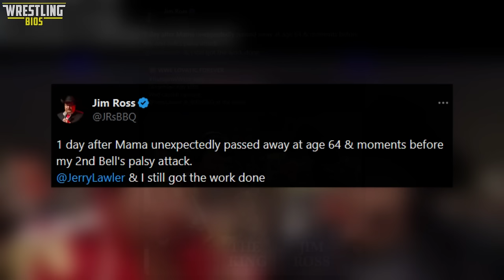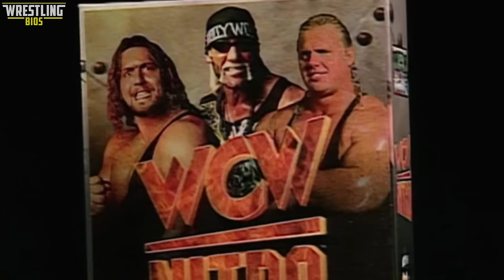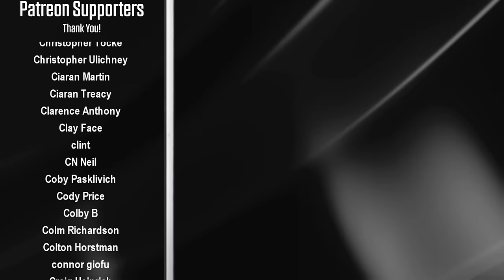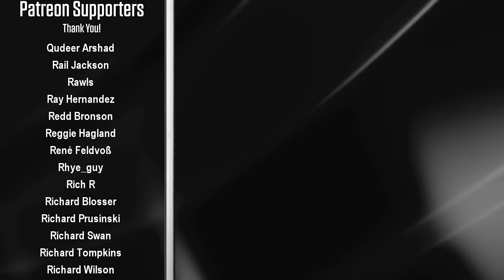Raw vs Nitro "Reliving The War": Episode 163 - December 7th 1998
On Nitro this week WCW make more preparations for their Starrcade PPV; tensions rise between Goldberg and Kevin Nash, but both men are also concerned about Bam Bam Bigelow. Elsewhere on the show, Disco Inferno announces that he’s joining the nWo wolfpac, Chris Jericho takes on Bobby Duncum Jr. once again, and we see promos from Bret Hart, Ric Flair and Scott Steiner.

The WWF get ready for WWF Rock Bottom: In Your House that takes place later in the week. Stone Cold Steve Austin says he's ready for the Buried Alive match although he admits the match favours his opponent, while The Undertaker announces that Austin will be sacrificed before the end of Raw. Triple H gets back to action this week when DX take on the Corporation, The Acolytes are scheduled to make their Raw in-ring debut as a tag team, and the Headbangers have a tag team match against The Brood.,

00:00 – Intro
01:40 – Scott Steiner promo
02:42 – DDP vs Kendall Windham
03:00 – Norman Smiley vs Prince Iaukea
03:31 – Eddie Guerrero promo
04:45 – The Renegade vs Wrath
05:09 – Triple H promo / Disco & Chavo vs Horace & Stevie Ray
09:45 – Double J vs D'lo / Kevin Nash promo
13:04 – Headbangers vs The Brood / Lex Luger vs Emory Hale
15:23 – Owen Hart vs Goldust / Jericho vs Duncum Jr
18:37 – Godfather & Venis vs Acolytes / Giant vs Putski
20:48 – Steve Austin promo / Kanyon & Raven vs  Benoit & Malenko
23:11 – Steve Blackman vs Tiger Ali Singh / Ric Flair promo
26:08 – Mark Henry vs Droz / Konnan vs Booker T
28:51 – DX vs The Corporation / Hall vs Steiner
32:45 – Bret Hart promo / Bigelow vs Goldberg
34:38 – Rock & Undertaker vs Mankind & Steve Austin
37:21 – Final Scores / Credits